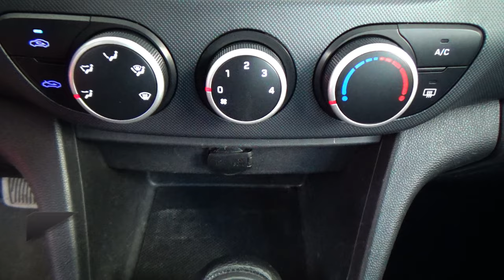Hyundai / Grand i10 / 2020 - 29132